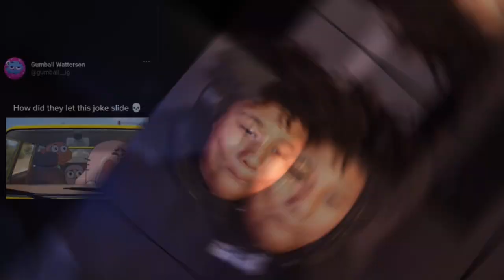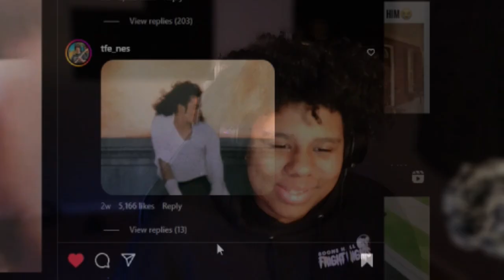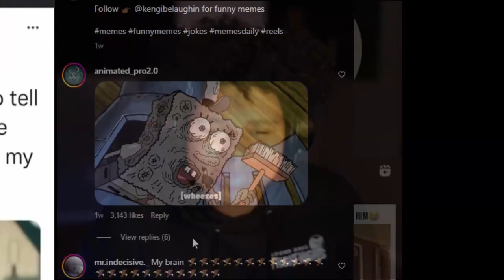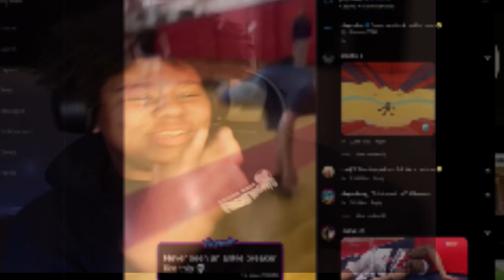REACTING TO RELATABLE INSTAGRAM REELS/DONT LET THE THUMBNAIL DECEIVE YOU)